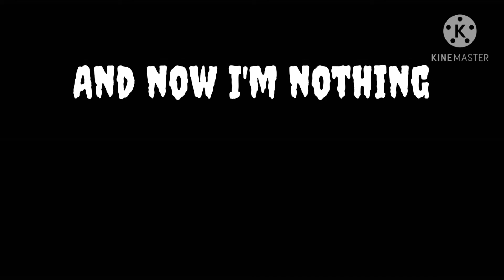Karma Meme || Gacha Club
I hope you enjoyed the meme.